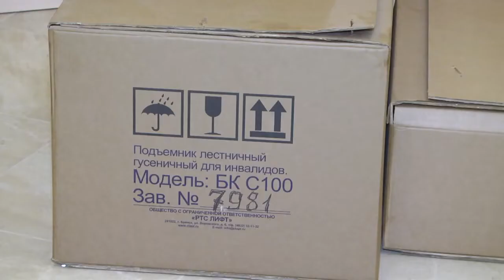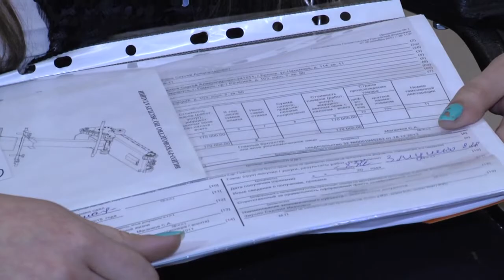Духовная основа. Интервью с Владыкой Стефаном